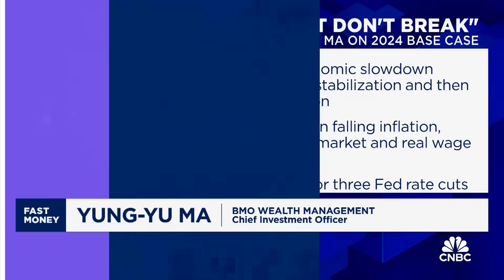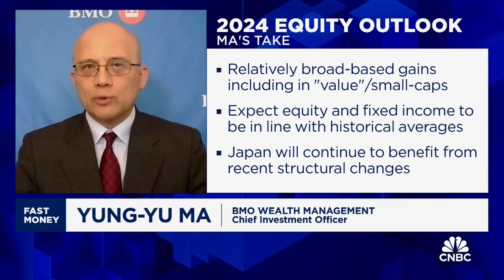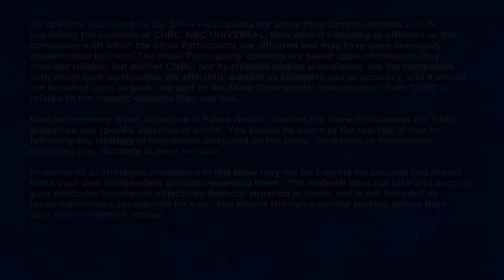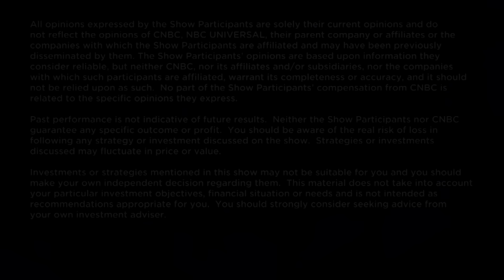2024 will be the year of small caps and value, says BMO's Yung-Yu Ma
BMO Wealth’s Yung-Yu Ma joins 'Fast Money' to talk 2024's equity outlook and the impact on global markets.